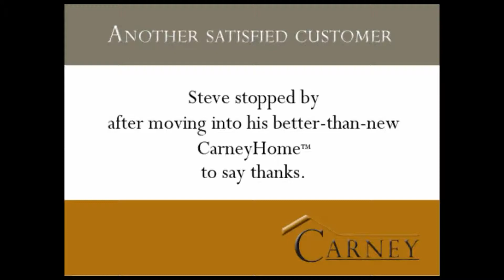Carney Properties Customer Testimonial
- Steve gives his testimony about his fulfilling experience on Carney Property. He purchased and overjoyed with his new home from Carney. He stated that “Everything is top notch and first grade”. He loves the immaculate move-in ready house. Many features are available, including sprinkler system for the yard and complete water system. A very thankful review from Steve who was happy with Carney Property and highly recommend it to everyone.